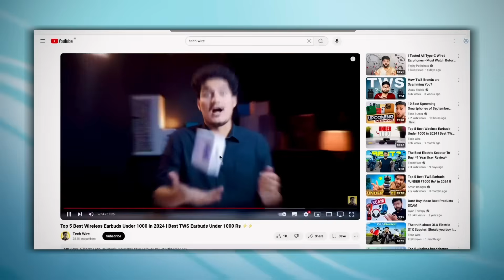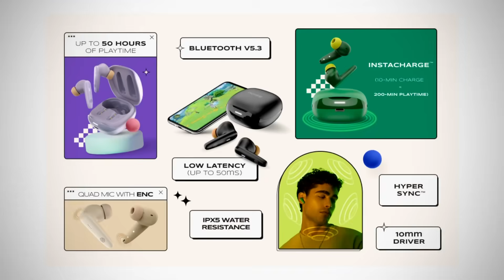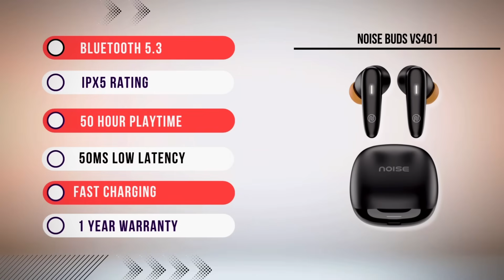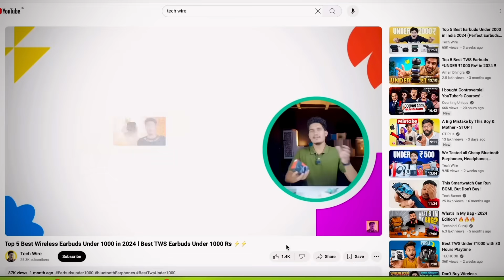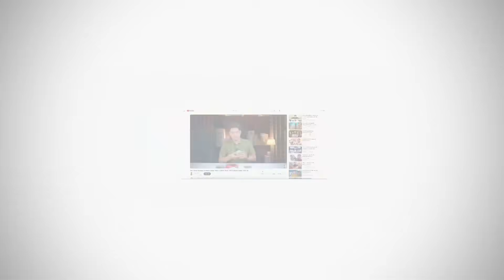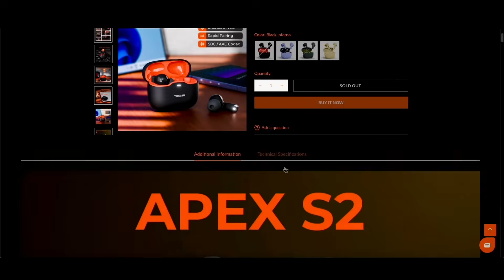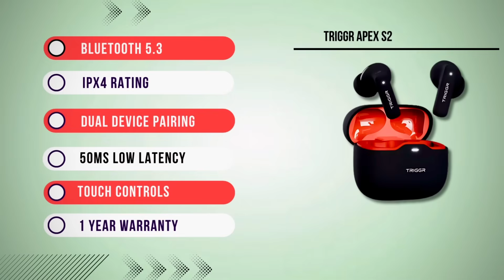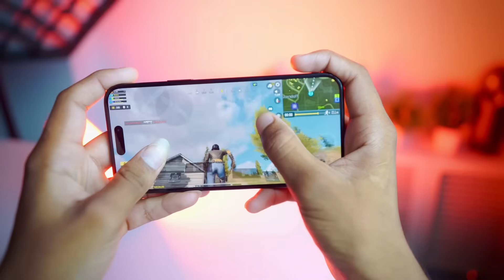Top 5 Best Wireless Earbuds Under 1000 in 2024 l Best TWS Earbuds Under 1000 Rs ⚡⚡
👉About This Video... Dosto is Video mein Discuss Karenge Best TWS Earbuds Under 1000 in India 2024. Best Earphones Under 1000 rs

links  ( Top 5 Best Wireless Earbuds Under 1000 in 2024 )
Noise Buds VS401
Redmi Buds 4 Active
truke BTG X1

ニニニニニニニニニニニニニニニニニニニニニニニニ：

➤➤ Be Sale Ready, Apply for Credit Cards to get Discounts Now  !! 👇👇🔥

links  ( Top 5 Best Wireless Earbuds Under 3000 in 2024 )

OnePlus Nord Buds 3 Pro
realme Buds T300 TWS
realme Buds Air 6 TWS
OnePlus Nord Buds 2
OPPO Enco Air 2 Pro

links  ( Top 5 Best Wireless Earbuds Under 2000 in 2024 )

ANKER Soundcore R50i
Oneplus nord buds 2r
boAt Nirvana Space
realme Buds T300
boAt Nirvana Ion

Top 5 best Headphones under 1000 in India 2024:-

Blaupunkt Newly Launched BH41
boAt Rockerz 450
Cosmic Byte GS430 Gaming
ZEBSTER Z -Aura

Top 5 best bluetooth earphones under 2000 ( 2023 )

realme Buds Wireless 3
OnePlus Bullets Z2

Sare Products Maine khud Buy Kiye so don't worry True Review Milega.

My Gears -
Camera lens
Video Light
Light Stand
My Laptop

@Tech Wire

Video Query .
Best TWS Under 1000
Top 5 Wireless Earphones Under 1000 in 2024
Low Budget TWS in 2024
Best Gaming Wireless Earphones Under 1000
Best Wireless Earbuds Under 1000
Under 1K Best TWS
best Bluetooth earbuds under 1000 rs
top 5 best Bluetooth earphones under 1k
Top 5 Best TWS Wireless Earbuds Under ₹1000